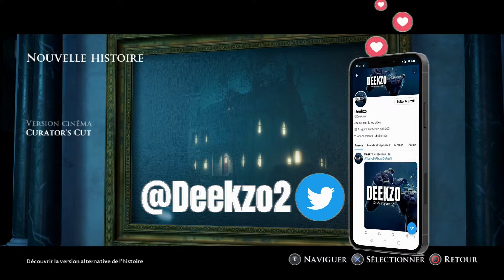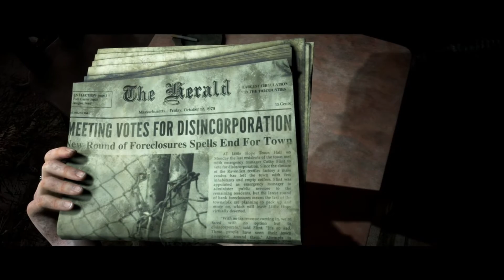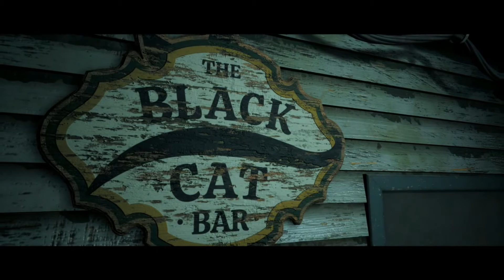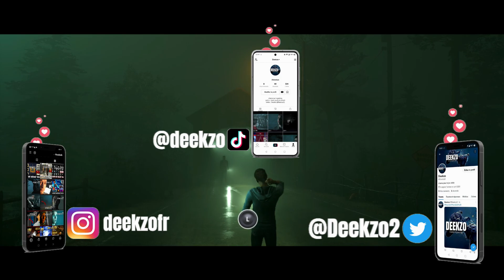Little Hope - Curato's Cut - on découvre des choix alternatifs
Little Hope, Gameplay | Let's Play FR (Français) sur  The Dark Pictures : Little Hope, On découvre le mode Curato's Cut ou on a des choix alternatifs du jeu de base.
et a mettre un pouce bleu si tu as aimé ;)
Jeu sur PS4